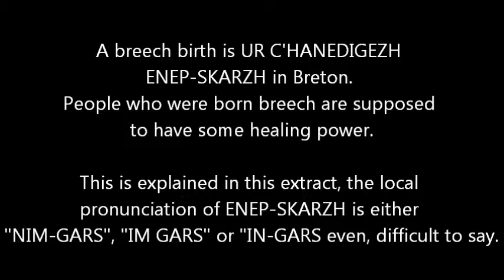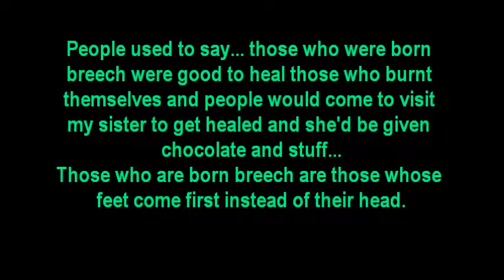Fanch 082 ganet enep skarzh